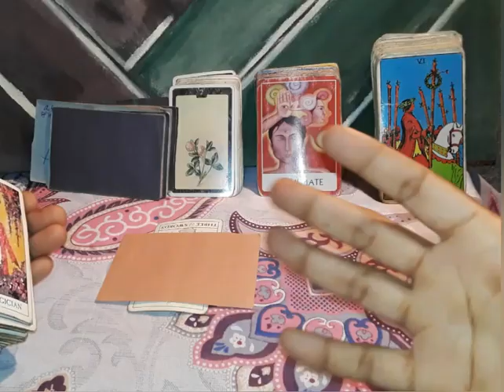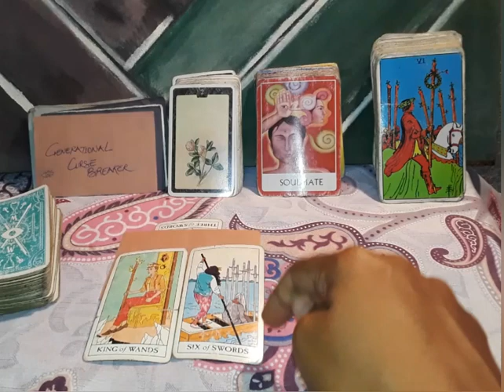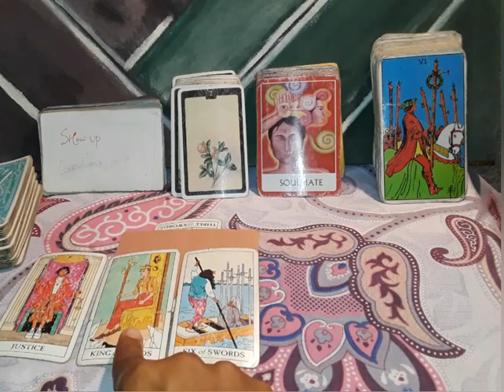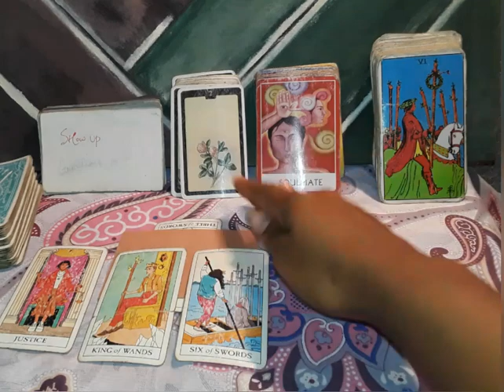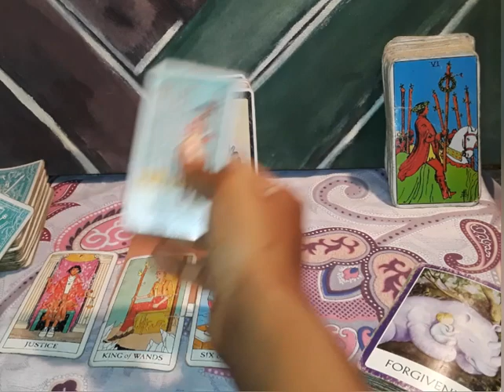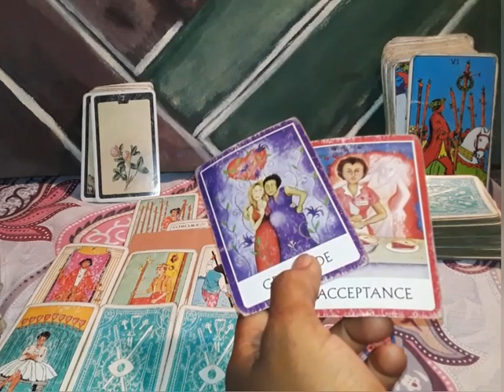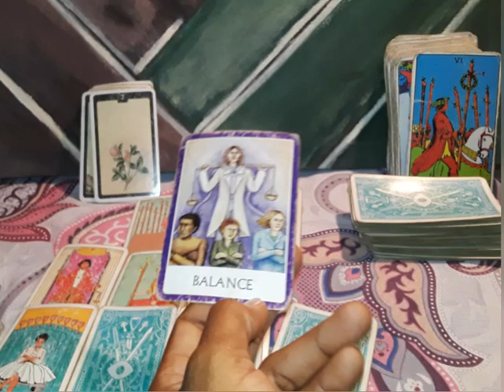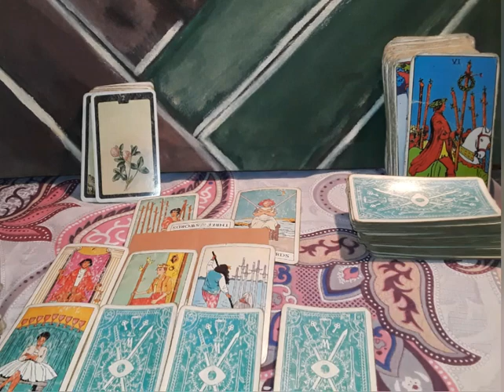Cancer this person loves you and is so sorry, leaving third party for you